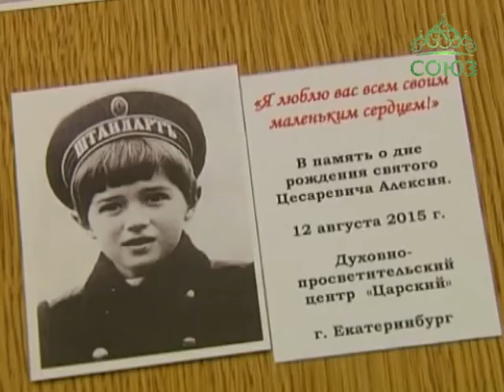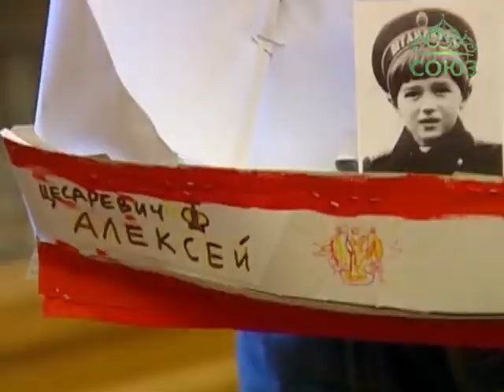«Я люблю вас всем своим маленьким сердцем»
111 лет назад родился Алексей Николаевич Романов – цесаревич-мученик, чья жизнь была для современников примером огромной силы воли и любви к ближним. «Я люблю вас всем своим маленьким сердцем» - так называется выставка, открывшаяся в Екатеринбургском Духовно-просветительском центре «Царский». Библиотечную экспозицию, рассказывающую о наследнике Российской Империи, посетила наша съемочная группа.